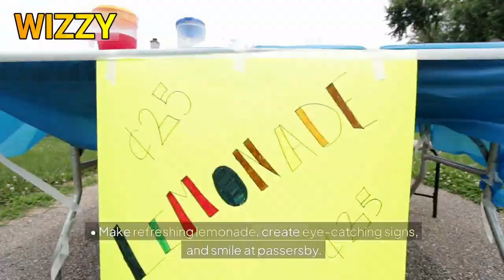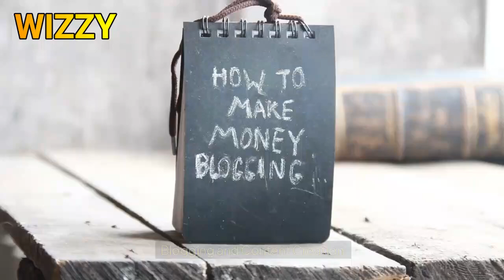Kid-Friendly Money-Making Ideas: How to Make Money as a Kid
Welcome, young entrepreneurs! 🚀 If you've ever wondered how to make money as a kid, you're in the right place. Whether you're a budding artist, a tech-savvy whiz, or just looking to earn some extra pocket money, we've got you covered. 💡 In this video, we dive into practical strategies, legal considerations, and exciting opportunities for our mini money-makers. 💰💡